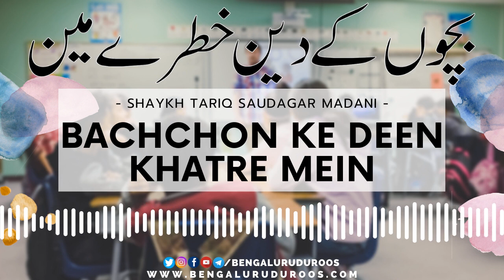Bachchon Ke Deen Khatre Mein | Shaykh Tariq Saudagar Madani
Topic: Bachchon Ke Deen Khatre Mein

This clip is taken from the lecture:
Deen Ko Dao Par Lagaana

٠٠٠٠٠٠٠٠٠٠٠٠٠٠٠٠٠٠٠٠٠٠٠٠٠٠٠٠٠٠٠٠٠٠٠٠٠٠٠٠